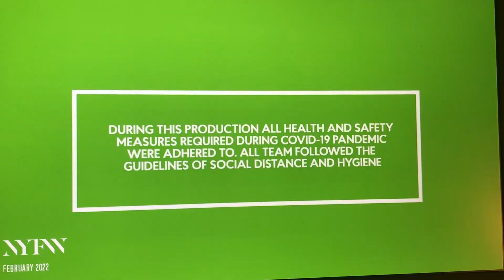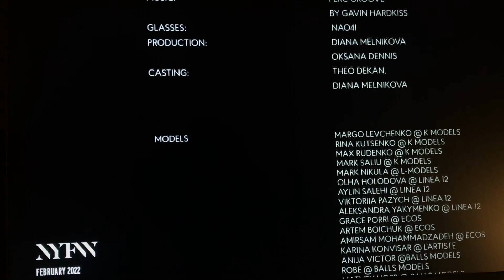Theo A/W 2022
A/W2022 fashioncollection from @iwanttheo at nyfw. Hope you enjoy it!

STAY FASHIONABLE 🥰